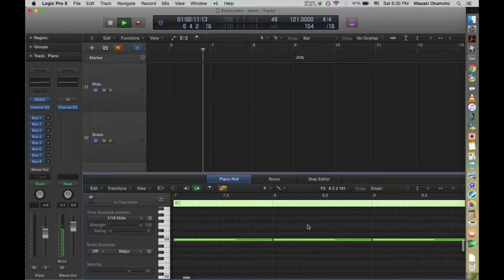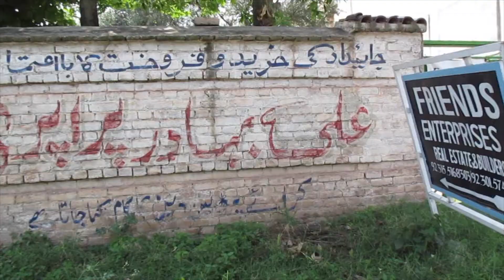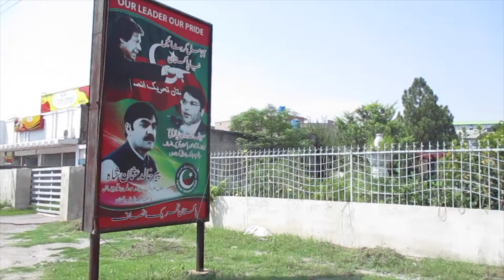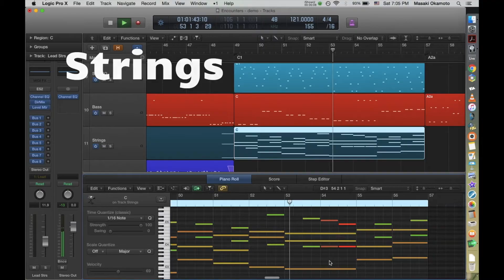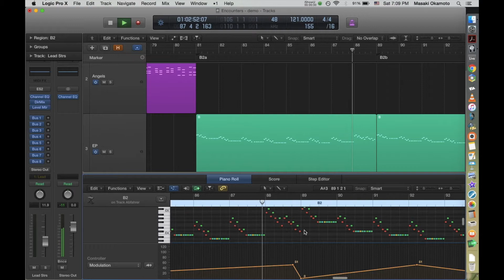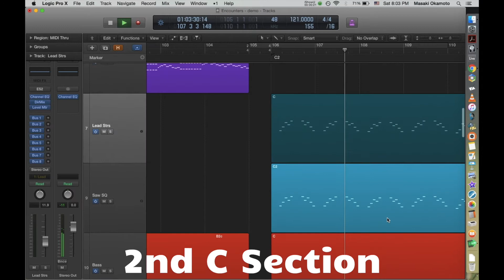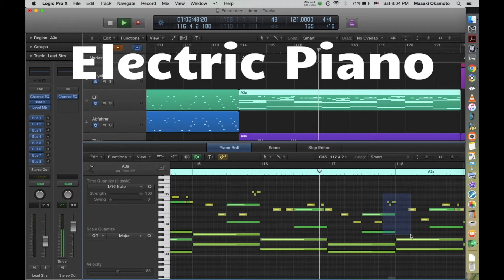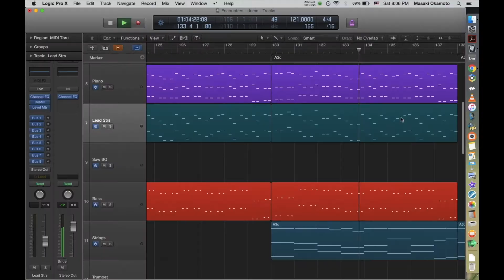Making of "Encounters"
Here's the "Making of" video of my latest release "Encounters".

0:18 - Idea behind the track (1)
0:37 - Hot weather!
1:10 - Cover image rendered
1:32 - Bani Gala neighborhood
2:21 - B section
2:33 - My new hair style!
2:45 - Dinner is red beans
3:02 - Idea behind the track (2)
3:48 - Playing the keyboard
4:12 - Definition of "beautiful weather" varies
4:55 - Noise from outside
5:33 - 2nd C section
5:45 - Modulation from F# Minor to A Minor
6:34 - Electric piano
7:04 - Snare fill, then the climax